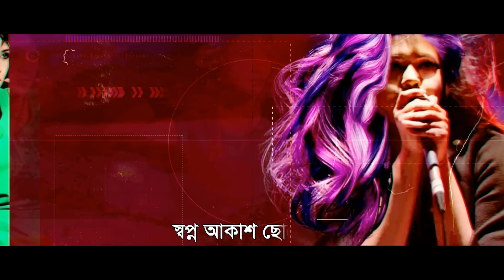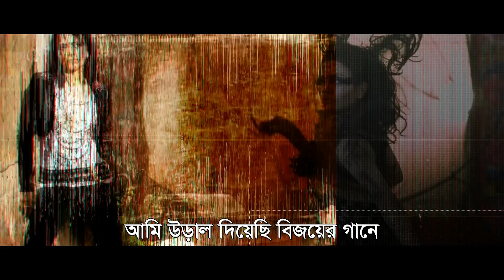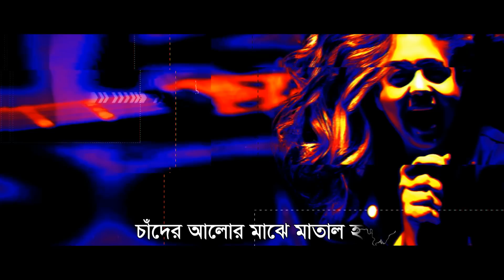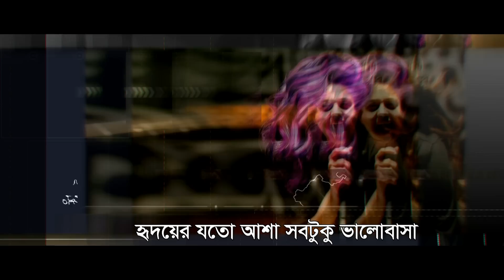Shopno | Fuad ft Mila | New Bangla Song 2019 | Official Lyrical Video | ☢ EXCLUSIVE ☢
Singer : Mila
Album : Re-Defined
Lyric : Shahan Kabondho
Tune & Tune : Fuad al Muqtadir
Label : G-Series